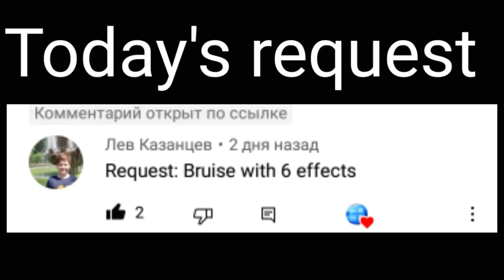Requested: Bruise with 6 effects